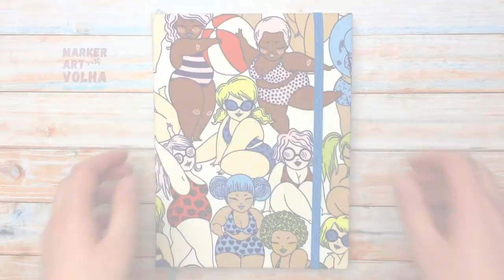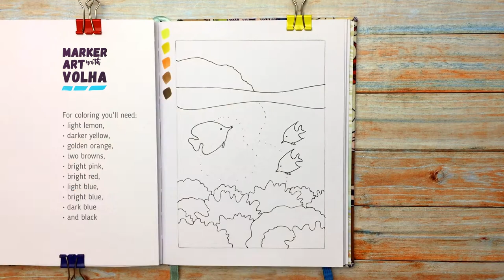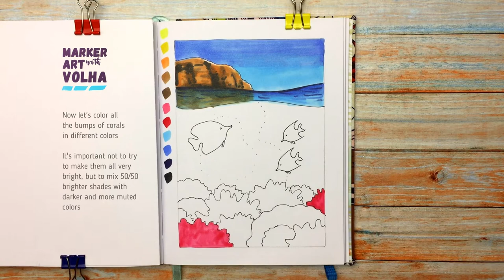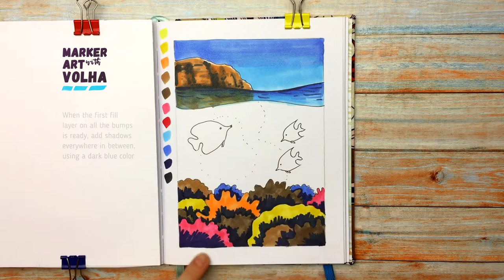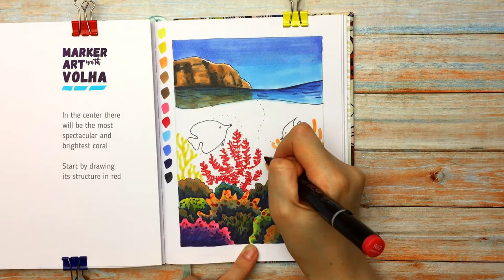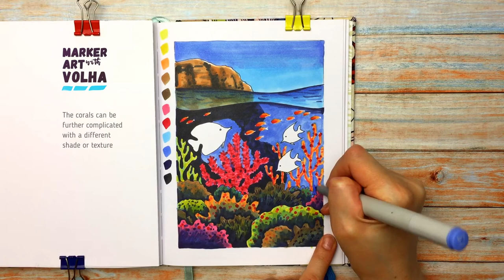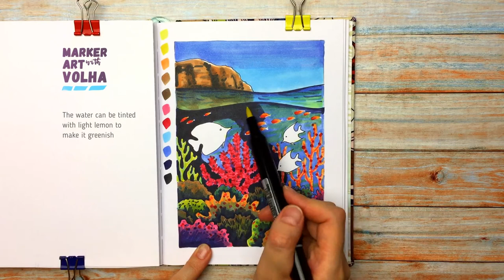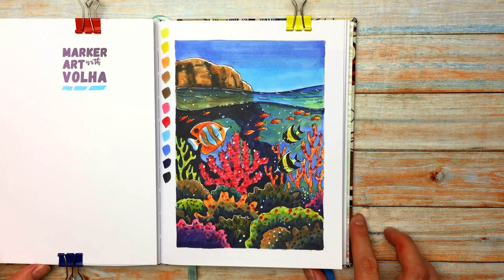How to draw a CORAL REEF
MARKER ART with Volha 👩🏻‍🎨
In this easy step by step tutorial for beginners I'll show you how to draw underwater scenery with corals and tropical fish using alcohol based markers. Follow the drawing process with me or just watch this relaxation video.